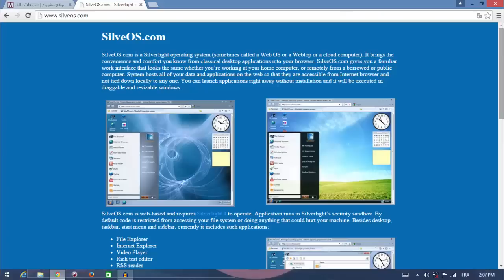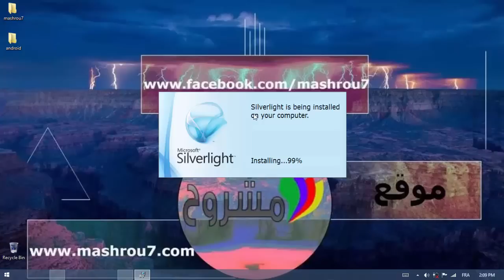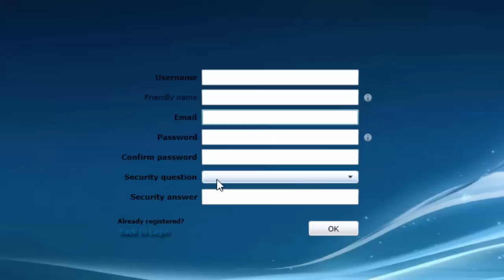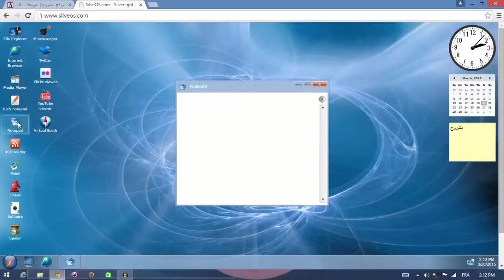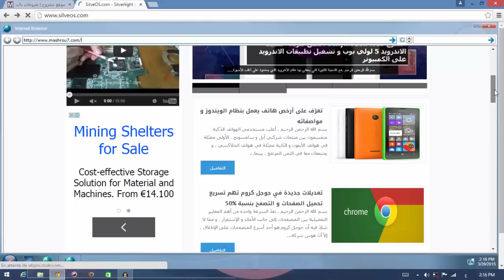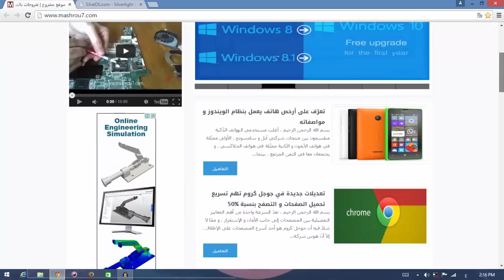الشرح 688 : كيف تحصل على حاسوبك الخاص على الانترنت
كيف تمتلك حاسوب شخصي على الأنترنيت . رابط الموقع في هذه الصفحة
الشرح 687 : موقع لتركيب حاسوبك الخاص بالامكانيات التي تريد و معرفة كم سيكلفك
الشرح 686 : تحويل fat الى ntfs دون فورمات و دون فقدان الملفات لحل مشكلة توقف الفورمات
الشرح 685: Genymotion افضل طريقة لتثبيت الاندرويد 5 لولي بوب و تشغيل تطبيقات الاندرويد على الكمبيوتر
الشرح 684 : كيف تحصل على برنامج avast internet security 2015 بالمجان لمدة شهرين و بطريقة قانونية
الشرح 683 : ماهو ملف الــ WinSxS ما فائدته وكيف تقوم بتقليص حجمه لتوفير المساحة
الشرح 682 : تبطيء و تسريع الفيديو في برنامج camtasia studio
الشرح 681 : خطير احذر من تفعيل المكالمات الصوتية في الواتساب
الشرح 680 : إمنع أي شخص من إستعادة ملفاتك عبر تنظيف القرص الصلب بالكامل و بدون استخدام برامج
الشرح 679 : اجعل لغة اسمك تتغير تلقائيا حسب لغة تصفح الفيس بوك
الشرح 678 : كيف تحل مشاكل الحاسوب و تزيل الفيروسات بعدة برامج من خلال برنامج واحد فقط
الشرح 677 : برنامج Droid4X افضل طريقة لتشغيل تطبيقات و العاب الاندرويد على الكمبيوتر
الشرح 676: حل مشكلة ارتفاع درجة حرارة الجهاز و صوت المروحة عبر تغيير معجون المعالج و تنظيف المروحة
الشرح 675 : كيف تضيف خيار الفحص عبر برنامج malwarebytes الى زر الفأرة الايمن
الشرح 674 : كيف تتحكم في الحاسوب من خلال الهاتف و تشغل البرامج و الالعاب و مقاطع الفيديو من هاتفك
الشرح 673 : كيف تمنع جوجل كروم من تحديث نفسه بنفسه
الشرح 672 : ما هو ال clean boot في الويندوز و كيف تستفيذ منه في اصلاح مشاكل جهازك
الشرح 671 : اصلاح مشاكل الكمبيوتر بدون فورمات عبر بعض برامج حل مشاكل الويندوز
الشرح 670: عمل خريطة للموقع وتقديمها لجوجل لنشر مدونتك و مواضيعها على جوجل بطريقة سليمة و تسريع الأرشفة
الشرح 669: كيف تضيف 300 برنامج دفعة واحدة الى اسطوانة الهيرن العملاقة في اصلاح مشاكل الحاسوب
الشرح 668 : حل مشكلة اختفاء ايقونة الصوت و البطارية من شريط المهام في الويندوز